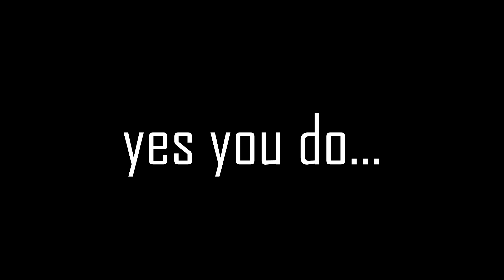Hoplite's Most Broken Sword...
Pack: no pack

3:03 PM · しゃろう
Dragon Ball Z Dokkan Battle_ AGL LR Omega Shenron Intro OST
Dragon Ball Z Dokkan Battle_ INT Piccolo Jr. Active Skill OST